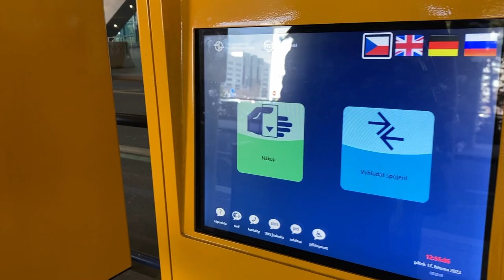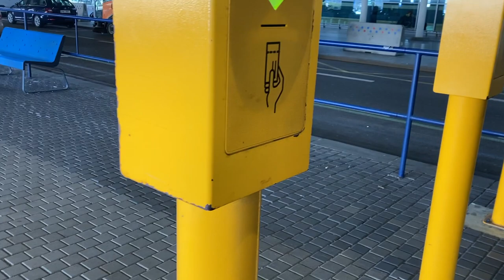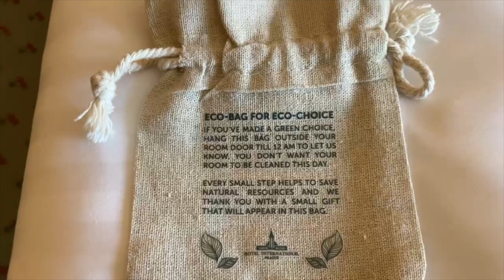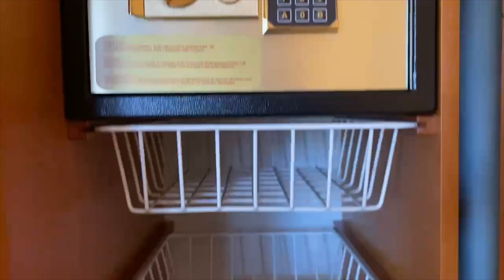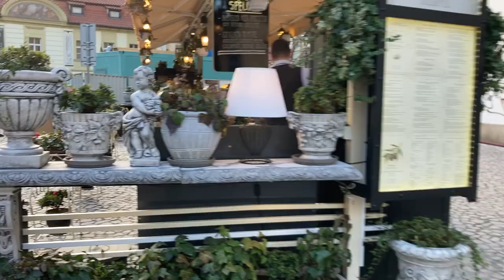Bucket List Check: Prague, Czech Republic (Day 1) - BISEU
This trip has proved to be one that we like. It's unpretentious but gives us all the good feelings one can have when traveling. Char